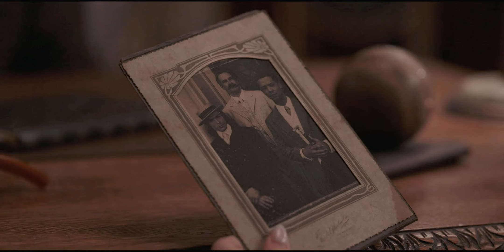Lestat & Louis My Heart Will Go On (Interview with the Vampire)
Hope you like my new video/edit of Lestat & Louis from Interview with the vampire AMC☺️💗 I wanted to have this video out for Valentine's Day but I've been super busy so it took a little longer than expected.

This video was requested by @katrinawest5182

🎧Wear headphones for the full experience :)

Please keep the comments respectful, any rude comments will be deleted. Thank you.

🎼Song: My heart will go on by Celine Dion